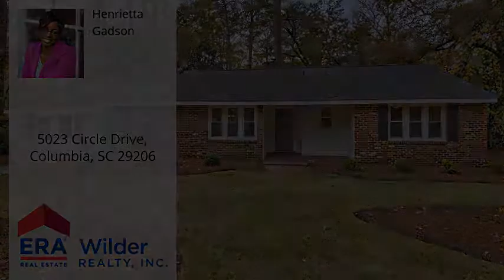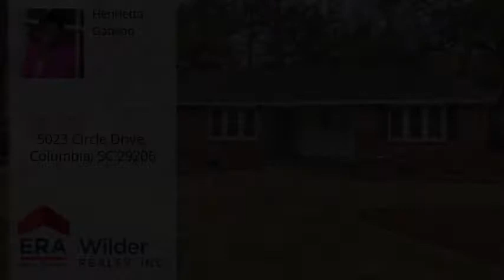5023 Circle Drive, Columbia, SC 29206 - MLS #484312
Directions
Forest Dr., left onto Atascadero Dr., left onto Bethel Church Rd., left onto Circle Dr.
Property Description
Lavish, ritzy, and stunning home with an awesome kitchen, sun-room, completely renovated home with modern upgrades endless opportunities for leisure and enjoyable living. Home has all the energy efficient windows, new plumbing and electrical. Featuring an elegant feel and convenient to Forest Acres, this three bedroom, three bath, home on .75 acre lot provides an atmosphere and accessibility that is difficult to replicate. This breathtakingly elegant residence has upscale finishes. New roof with architectural shingles. Beautiful spacious backyard with large deck. New HVAC and tank-less water heater